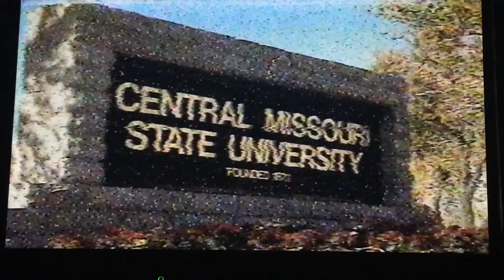Central Missouri State University Commercial from 1992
Central to your future.  Former name: CMSU. New name: UCM. Mascot: The Mules.